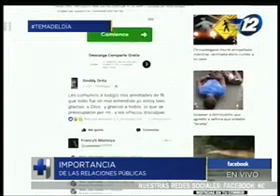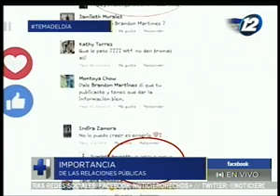La importancia de las relaciones públicas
En el espacio del ''Tema del día'' le mostramos cuál es la verdadera importancia de las relaciones públicas y cómo esta puede colaborar en el desarrollo de diferente tipos de instituciones.